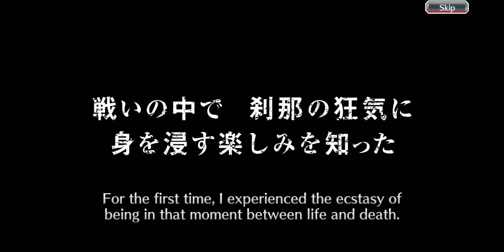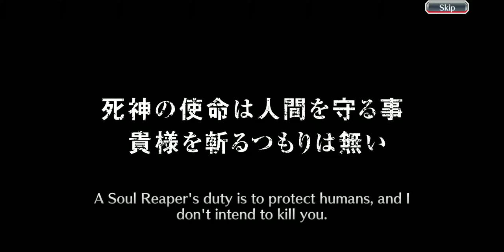Crazy multi 3 five stars step ups round 2